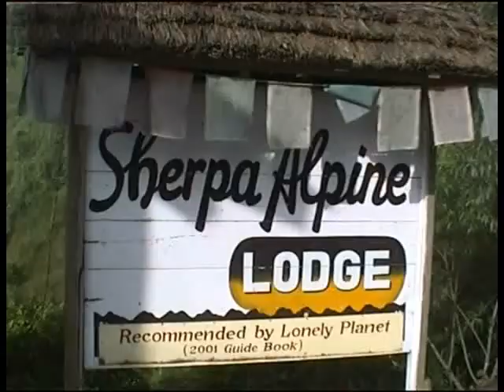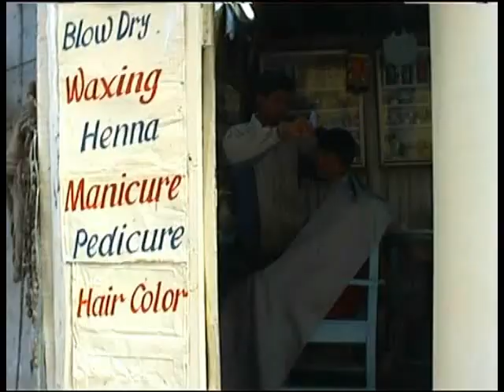Nagakot Trekking Kathmandu."Nepal". 12 of 15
"Trekking from Nagakot to "Kathmandu""Napal"